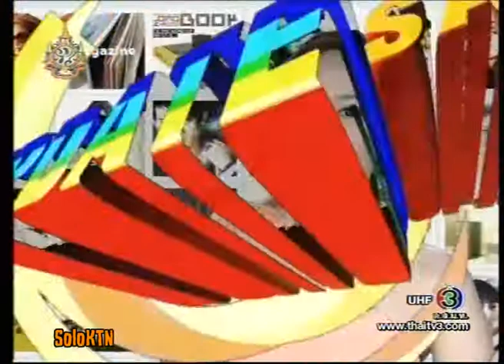สีสันบันเทิง 22-06-54